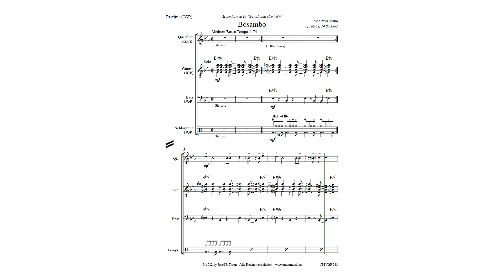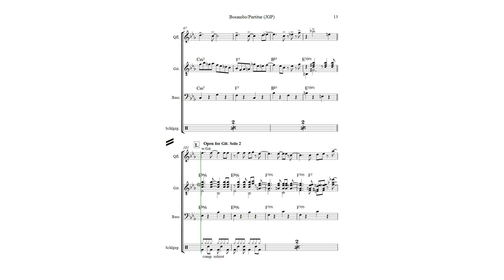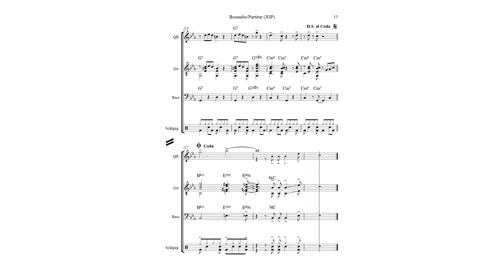"Bosambo" für Gitarre Plus(JGP) - Gitarre, Bass, Schlagzeug, optional mit Querflöte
Gitarre Plus (JGP): Gitarre, Bass, Schlagzeug und Partitur. Optional kann Querflöte hinzugefügt werden.

Auch für Gitarre solo (GS), Gitarre Plus (GP) und Jazzcombo (JCO) in verschiedenen Besetzungen erhältlich!

Falls Sie einen Ton- oder Videomitschnitt während einer Probe, einem Konzert oder vielleicht sogar eine Musikproduktion von einer oder mehrer meiner Kompositionen gemacht haben, ersuche ich um Zusendung des Ton- oder Videomaterials (mp3, mp4) für mein Archiv. Ich bin auch an Konzertprogrammen Ihrer Aufführungen im PDF-Format interessiert. Danke!

If you’ve made a recording (sound or video file) during a rehearsal or a concert or even a music production of one of my compositions, I would be glad if you could send me all the realeted material (mp3, mp4) for my archives. I´m also interested in concert programms (PDF). Thank you!